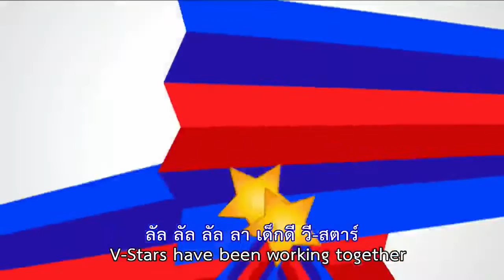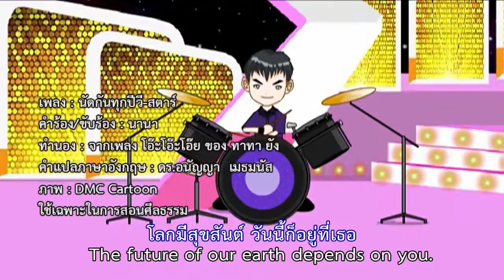นัดกันทุกปี V-Star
เรามีนัดกันทุกๆ ปีวีสตาร์
ชวนกันมา รวมพลังด้วยกัน
มาเยอะๆ อยากจะเจอเพื่อนๆ จัง
รวมพลังของเด็กดีทั่วไทย
ได้ฝึกฝนความดีสากล 5 ประการ
อย่างชำนาญ เราทำจนจำขึ้นใจ
ไม่เคยมีที่จะพลาดนัดใด
ใจนั้นใสสะอาด ระเบียบสุภาพ
   เรานั้นคือ วี-สตาร์ คือผู้นำเยาวชนรุ่นใหม่
Change the world ให้สดใส
จะสำเร็จได้โดยง่ายๆ
พวกเราต้องช่วยกัน
ลัล ลัล ลัล ลา เด็กดีวี-สตาร์
ชวนกันมา ช่วยฟื้นฟูศีลธรรม
มาทำความดีเปลี่ยนแปลงโลกด้วยความใส
รีบๆ มาเธอคือคนสำคัญ
โลกมีสุขสันต์ วันนี้ก็อยู่ที่เธอ
   ภาคภูมิใจกับวีสตาร์คนนี้
เธอทำให้โลกนี้ดีขึ้นทุกวัน
คุณธรรมภายในตัวเธอนั้น
ทำให้ฉันนั้นรักเธอ วี-สตาร์
เพราะเธอคือ วี-สตาร์ คือผู้นำเยาวชนรุ่นใหม่
^^เลือกฟังได้เลย..^^